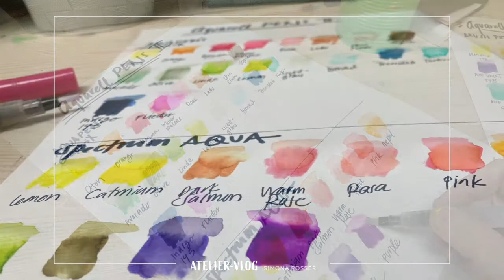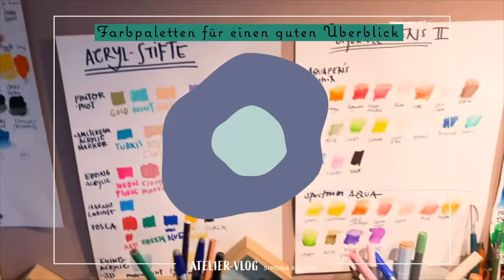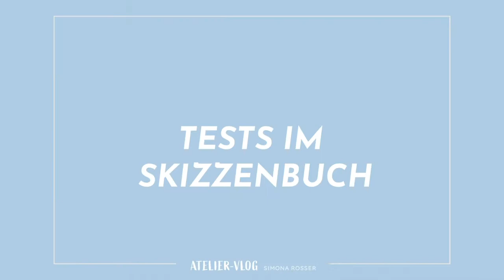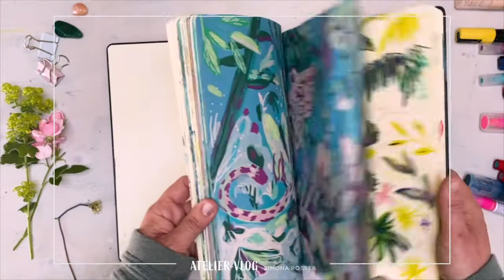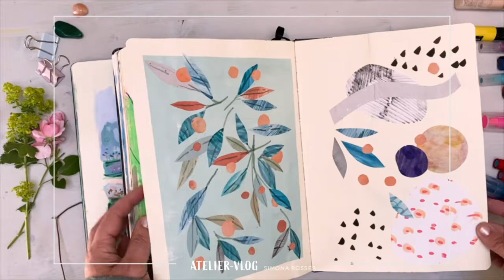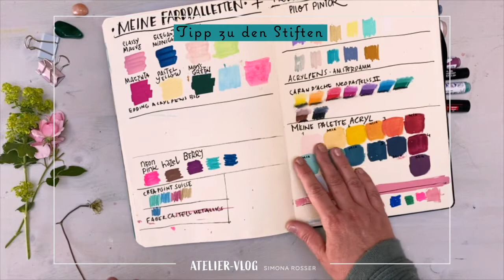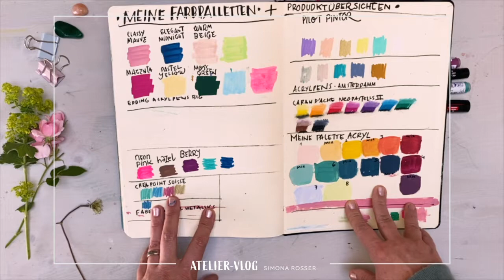Zeichnen, Acrylstifte, Künstlertipps, Simona’s ART VLOG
ART VLOG
KUNST MIT STIFTEN
Simona Rosser, Flow to Bloom

STIFTEN IM KUNSTATELIER GETESTET:
Erfahre hier welche Vorteile sie bringen und welche Art von Stiften ich besonders empfehle. Am Ende geht es hier nicht um bestimmte Marken, (Ich mache hier keine Werbung für irgendwas), sondern auch um Farbtöne und eine gute Vermalbarkeit und Farbqualität.

KUNST MIT STIFTEN:
In dieser Folge möchte ich dir die genialen Techniken zeigen, die du mit diversen Stiften aus dem Künstlerbedarf anwenden kannst.
Gerade beim füllen meiner Kreativbücher, also beim Entwickeln von Bildideen und gezieltem Fördern meiner Kreativität, spielen die Stifte eine grosse Rolle.

Ich kreiere Farbpaletten und Farbcharts gerne und oft und auch hier kannst du mit gerne über die Schulter sehen, wie hier im Kunstatelier diverses zu diesem Thema entsteht.

Das allerwichtigste aber ist und bleibt das Umsetzten! Beim Kreieren von neuen Bildern geschieht die Magie.
Und mit der richtigen Prise kreativem Flow und einem bewussten kreativen Mindset, entsteht mit Freude ganz viel Tolles!

Schaue mir über die Schulter und erfahre:
 - wie die Stifte in meinen Bildern und Skizzenbüchern anwende.
- welche Materialien und Tipps du dabei mitnehmen kannst.
- Dann zeige ich dir in ein paar Beispielen, welche Vorteile die Farbpalette mir beim Umsetzen gebracht hat.

Greife auch du zu Stift und Pinsel! Unten habe ich dir auch gleich ein paar Kreativ-Sessions verlinkt, damit du nach dieser Folge deine eigenen, einzigartigen Bilder entstehen lassen kannst, falls du das willst.

Wie immer, freue ich mich riesig über einen Kommentar und bin gespannt darauf, wie du deine Kreativzeit verbringst und was du dabei entdeckt und erschaffen hast!

Sehr gern nehme ich dich dabei auch an die Hand und begleite dich auf deiner kreativen Reise. Dazu gibt es den Onlinekurs Flowtime. (Link dazu

Ich wünsche dir herzlichst eine wundervolle, kreative Zeit!
Deine Simona

FLOWTIME ONLINEKURS:Wir werden unser Kreativbuch gemeinsam mit vielen, schönen Ideen füllen, viel Freude am Machen erleben und dabei die eigenen kreativen Grenzen sprengen.
Bist du dabei? Jetzt informieren und gleich Platz sichern

ERGÄNZENDE FOLGEN:

ART VLOG - DRAUSSEN MALEN - WIE DU EINE STIMMUNG EINFÄNGST

ART VLOG Die eigenen Farben mischen.

ART VLOG - SKETCHBOOKTOUR N°1: (folgt demnächst )

ART VLOG - GESICHTER UND PORTRAITS MALEN & ZEICHNEN (folgt demnächst )